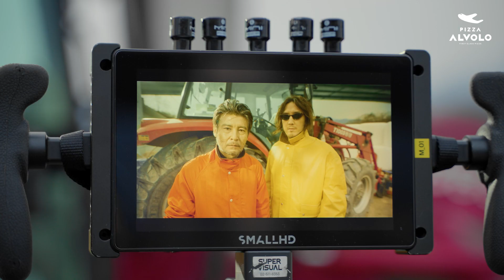"You are Young1000, Garlic" Making film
"You are Young1000, Garlic" 비하인드 영상 공개

영천 마늘밭에서 풍겨지는 중년 남성의 강인함과
깜짝 출연진 피자알볼로 부대표님의 화려한 도우쇼,
피자카 출동으로 따끈하고 배 든든했던 신메뉴 시식회까지!

이탈리안 통밀도우 피자 신메뉴 3종을 함께 만나보세요!

- 영천마늘 불고기피자
- 영천마늘 페페로니피자
- 단고통밀도우피자(고구마+단호박)

신규 회원가입 시 최대 8,500원 혜택 즉시 지급